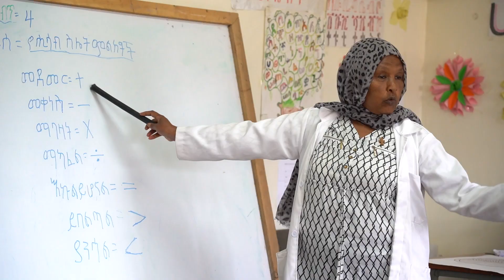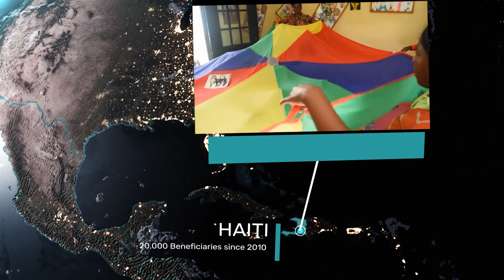Map to A Million - WWO's Vision